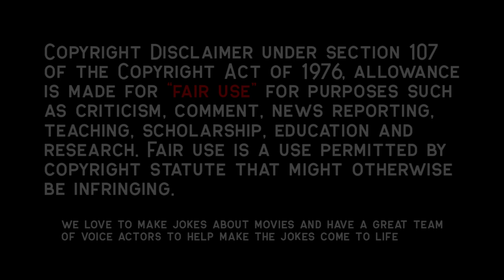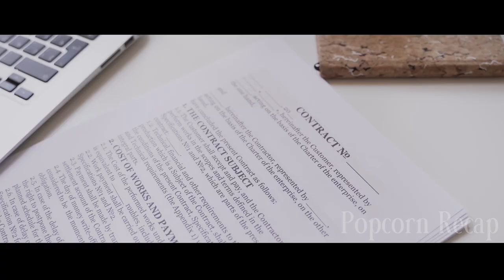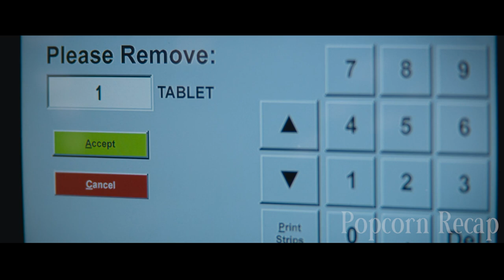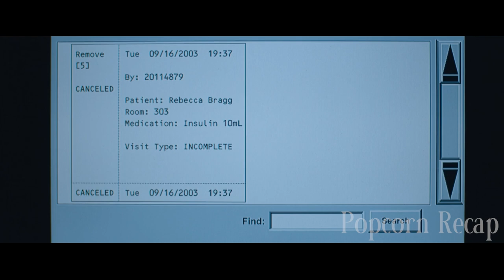Nurse Poisons 400 Of His Patients For Years Without Getting Caught | The Good Nurse Recap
Amy, a compassionate nurse and single mother struggling with a life-threatening heart condition, is stretched to her physical and emotional limits by the hard and demanding night shifts at the ICU. But help arrives when Charlie, a thoughtful and empathetic fellow nurse, starts at her unit. While sharing long nights at the hospital, the two develop a strong and devoted friendship, and for the first time in years, Amy truly has faith in her and her young daughters' future. But after a series of mysterious patient expiring sets off an investigation that points to Charlie as the prime suspect, Amy has to risk her life and the safety of her children to uncover the truth

Movie Recap, Movie Recapped, Storyline Movie, Popcorn Recap, Minute Movies, Recap King, Fox Recaps, Daniel CC Movie, US Recap, Pink Movies, Eddie Redmayne, True Crime, Jessica Chastain, Charlie Cullen, Charles Cullen, The good Nurse,